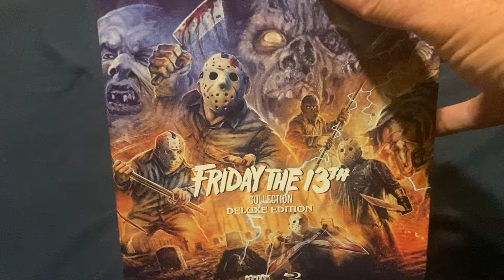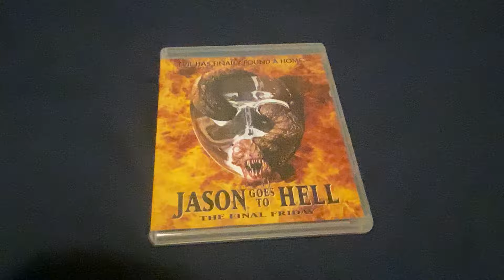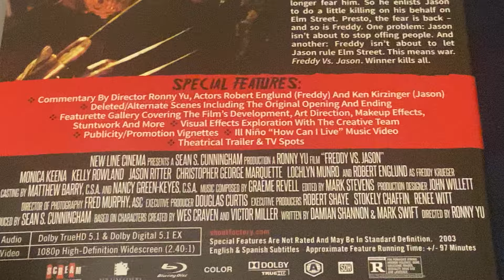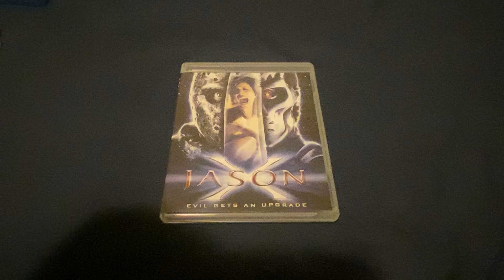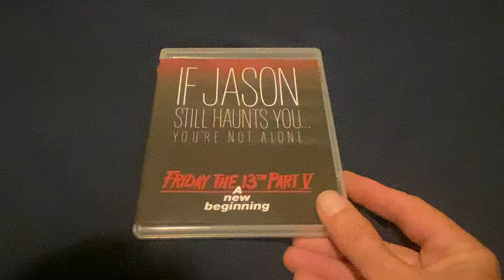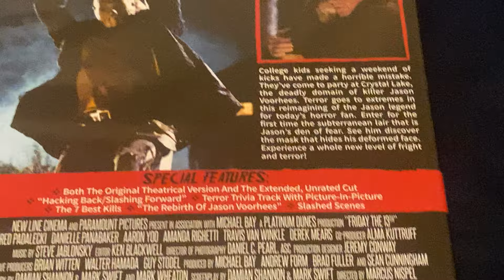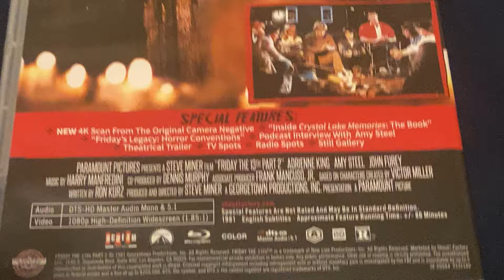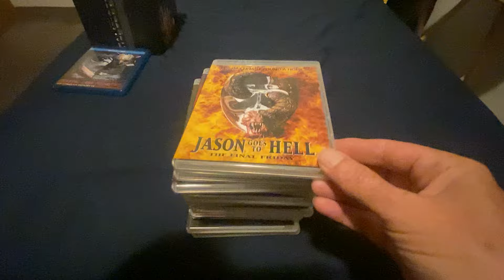Ranking the Friday the 13th Franchise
Here’s my rankings of the 12 films in the Friday the 13th franchise. Enjoy!